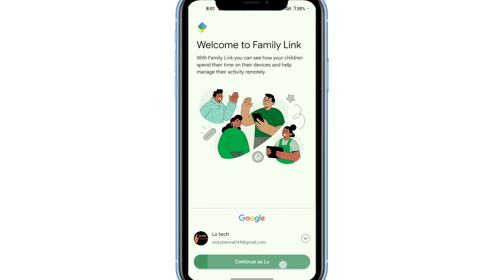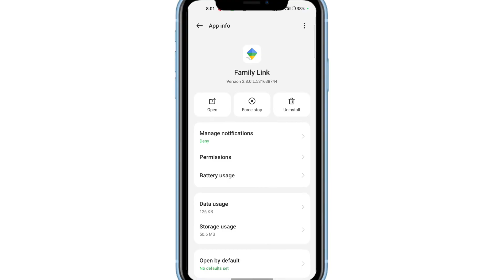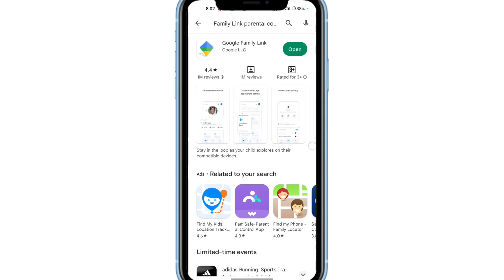Google Family Link for Parents, Childrens Kaise Use Kare, How to Use Google Family Link App in Hindi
WhatsApp channel Google Family Link for Parents, Childrens Kaise Use Kare, How to Use Google Family Link App in Hindi